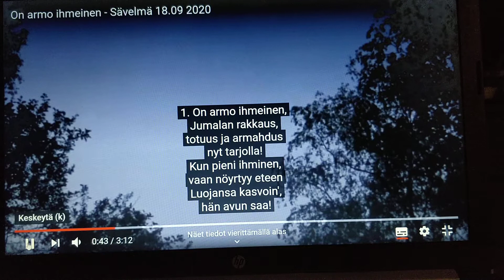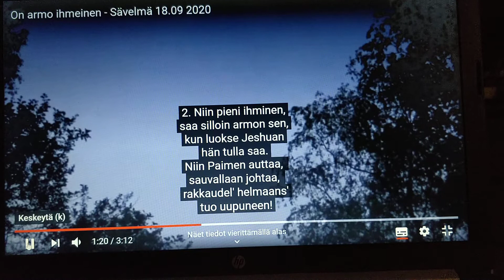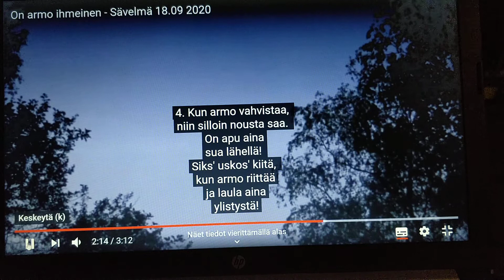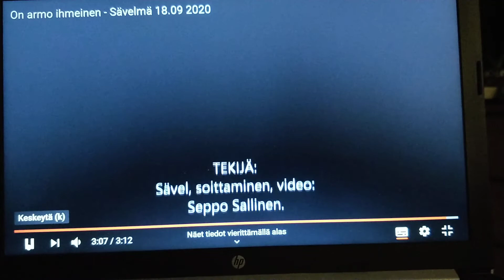On armo ihminen, sanat: Irma Ahola, video sävel ja soittaa: Seppo Sallinen